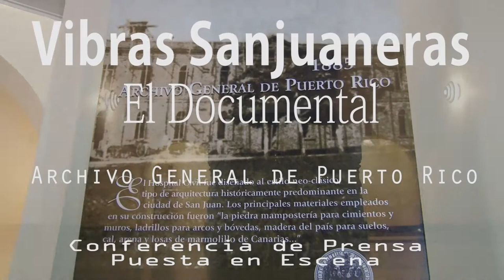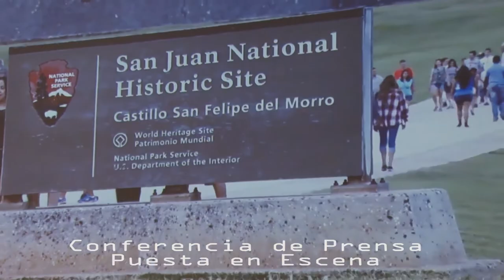PUESTA EN ESCENA CONFERENCIA PRENSA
RESUMEN DE LA CONFERENCIA DE PRENSA PARA VIBRAS SANJUANERAS...EL DOCUMENTAL